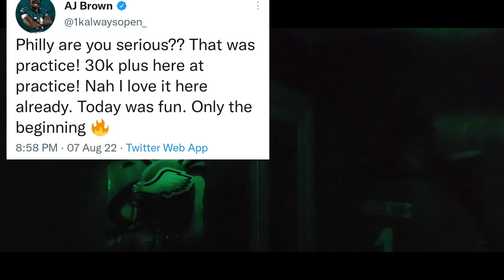Jalen Hurts & Aj Balls Out|Open Practice Aftermath